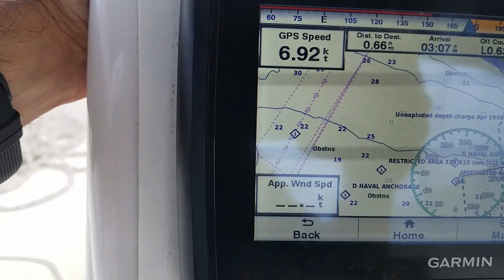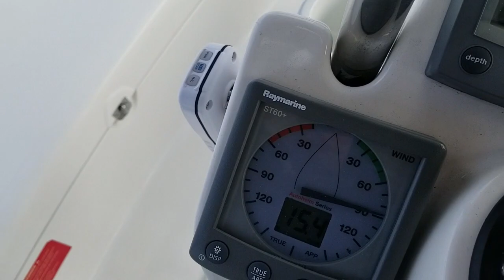In-Tuition sailing at hull speed - solo sailing Hunter 356 Sailboat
My wind direction and boat speed indicators are not accurate.  However GPS SOG was over 8 knots at times.  We were on a port beam reach but the current was flowing out from the starboard.